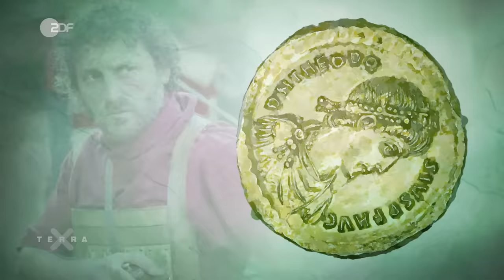3 Irrtümer über die Völkerwanderung | Terra X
Es ist eine turbulente Epoche, über die viele Irrtümer kursieren: "Völkerwanderung" – so nennt man in Deutschland die Zeit zwischen Antike und Mittelalter, in der germanische Kriegerverbände das Römische Weltreich zum Einsturz gebracht haben. Zweifellos ist die Völkerwanderung einer der epochalen Einschnitte in der europäischen Geschichte. Ein halbes Jahrtausend lang hatten die Römer weite Teile des Kontinents kontrolliert. Doch zwischen dem 5. und 6. Jahrhundert wurde die Ewige Stadt Rom gleich zweimal geplündert, erst von den Westgoten, dann von den Vandalen. Am Ende saß ein machtloser Kindkaiser auf dem Thron, der schließlich von einem germanischen Warlord abgesetzt wurde. Doch waren die Germanen wirklich Feinde der Römer? Auch dass die Germanen eine Horde wilder, unzivilisierter Barbaren waren, ist ein Mythos. Die Stadt Reccopolis, von Westgoten gebaut, war damals sogar eine der größten Städte Spaniens und eine beeindruckende Bauleistung. Auch dass das weströmische Reich 476 unterging, ist so nicht korrekt. Zwar traten "Barbaren" wie der Ostgote Theoderich das Erbe des Imperiums an. Doch er schaffte es, die Kulturen der Ostgoten und Römer zu verbinden und verhalf dem Römischen Reich zu neuer Blüte.

//Team//
Autor: Martin Carazo Mendez
Schnitt: Marie Wilbers

//Kapitel//
00:00 Intro
00:55 Irrtum 1: Germanen waren Feinde der Römer
05:37 Irrtum 2: Germanen waren unzivilisierte Barbaren
12:26 Irrtum 3: Das Römische Reich endet 476 nach Christus

Die ganze Folge "Europa in...Der Zeit der Völkerwanderung" mit Mirko findet ihr hier ➡️➡️➡️